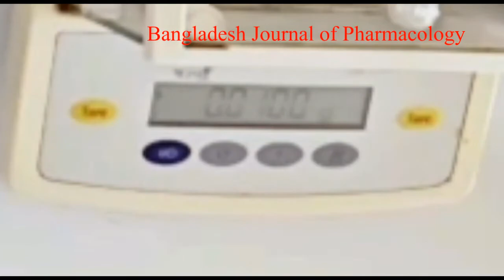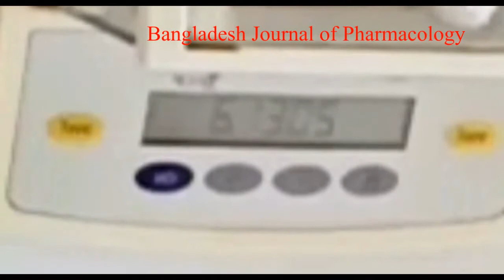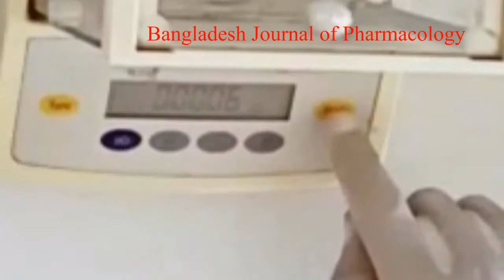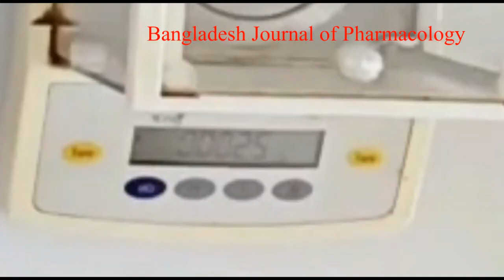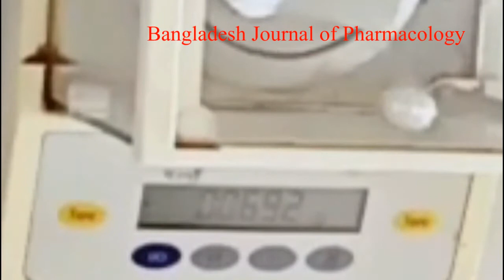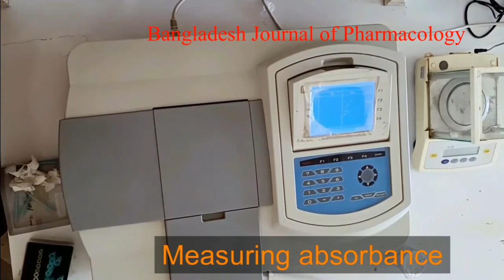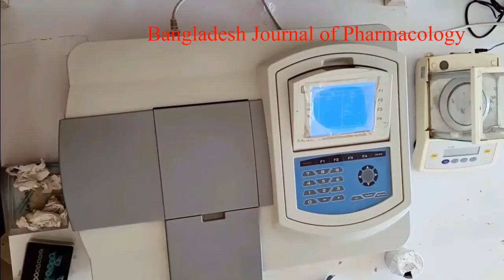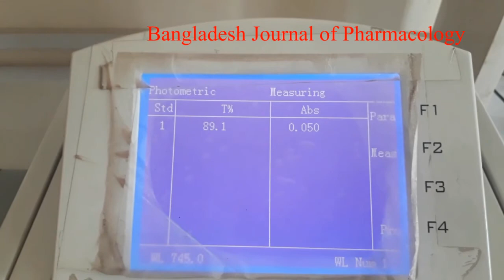Bangladesh J Pharmacol 2020 15 99